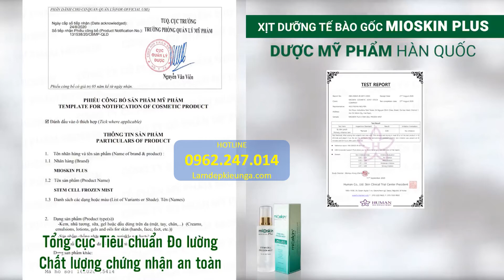Xịt Dưỡng Mioskin Plus Stem Cell Frozen Mist For All Skin Type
XỊT DƯỠNG TẾ BÀO GỐC MIOSKIN PLUS | Xịt dưỡng chăm sóc da 6 trong 1

MIOSKIN PLUS – dược mỹ phẩm Hàn Quốc tiện lợi và dễ sử dụng, hỗ trợ giải quyết hàng loạt vấn đề: dưỡng ẩm, tái tạo, trẻ hóa da, dưỡng da vùng mắt, nâng tông da trắng hồng và chống ánh sáng xanh. Mioskin Plus thay thế quy trình chăm sóc da 5 bước, gồm: nước hoa hồng, kem dưỡng ẩm, serum, kem dưỡng mắt, hỗ trợ trị mụn.

Xịt dưỡng tế bào gốc Mioskin Plus không chỉ cung cấp độ ẩm cần thiết giúp da trở nên căng mọng, tràn đầy sức sống mà còn tích hợp luôn công dụng bảo vệ da khỏi những yếu tố gây lão hóa, đồng thời chữa lành những tổn thương sẵn có để da đẹp và trẻ khỏe bất chấp thời gian.

/// THÀNH PHẦN XỊT DƯỠNG MIOSKIN PLUS
Xịt dưỡng tế bào gốc Mioskin Plus được chiết xuất từ những thành phần quý hiếm, thân thiện và an toàn với da, không gây kích ứng hay bào mòn da, kích thích da phục hồi sau thời gian ngắn sử dụng, da khỏe, mịn và sáng hơn.

Thành phần đầy đủ: Deionized water, Pentylene Glycol, Glycereth-26, Propylene Glycol, Niacinamide, Glycerin, 3-O-Ethyl Ascorbic acid, Sodium Hyaluronate, Crocussativus Flower Extract, Tocopheryl Acetate, Arbutin, Glycyrrhiza Glabra Root Extract, Scenedesmus Rubescens Extract, Vaccinium Vitis-Idaea Fruit Extract, Phenoxyethanol, Sodium Benzoate, Carbomer, Allantoin, Xanthan Gum, Ethylhexylglycerin, Ethanol, Citric Acid, Gluconolactone, Calcium Gluconate, Sodium DNA, Disodium EDTA, Fragrance.

/// CÔNG DỤNG XỊT DƯỠNG MIOSKIN PLUS
Mioskin Plus có thiết kế dạng gel, thẩm thấu nhanh, không gây bóng dầu, không nhờn rít, không bí tắc lỗ chân lông đi kèm với khả năng cấp nước và giữ ẩm cả ngày đêm từ sâu bên trong, nuôi dưỡng làn da mềm mại, trắng sáng, kích thích sản xuất collagen và tăng sức đề kháng cho da, cải thiện độ sần sùi và xỉn màu của da.

❶  Làm mềm da

❷  Nâng cơ

❸  Làm sáng da

❹  Dưỡng ẩm

❺  Chống lão hóa

❻  Chống tia UV và ánh sáng xanh

/// ĐỐI TƯỢNG SỬ DỤNG XỊT DƯỠNG MIOSKIN PLUS
- Người bận rộn không có thời gian chăm sóc da.
- Nhân viên văn phòng thường xuyên tiếp xúc ánh sáng xanh, máy lạnh.
- Gọn nhẹ, tối giản hóa việc chăm sóc da cho người đi du lịch.
- Người mới bắt đầu học cách chăm da.
- Làm lớp nền trang điểm bền, mịn, lâu trôi và không xuống màu.
- Giữ làn da luôn khỏe mạnh khi tập luyện thể dục thể thao.

/// CÁCH SỬ DỤNG XỊT DƯỠNG MIOSKIN PLUS
Rửa sạch tay và lau khô trước khi sử dụng sản phẩm xịt dưỡng tế bào gốc Mioskin Plus.

- Cách 1:

Bước 1: Giữ chai xịt thẳng đứng cách mặt khoảng 20-30 cm, đầu xịt hướng lên trên.
Bước 2: Nhắm mắt và nhấn đầu xịt. Từ từ di chuyển chai xịt theo hướng vòng tròn quanh mặt để các tia nước có thể len lỏi vào tận mọi tế bào da. Sau đó để khô tự nhiên khoảng 3 phút.

- Cách 2:

Bước 1: Xịt sản phẩm ra tay một lượng vừa đủ, sau đó chấm lên 5 điểm: trán, mũi, 2 bên má và cằm đồng thời thoa đều vùng cổ.
Bước 2: Mát xa nhẹ nhàng để dưỡng chất thấm đều vào da.
Bảo quản: Đậy nắp sau khi sử dụng, bảo quản nơi khô ráo thoáng mát, tránh ánh sáng trực tiếp.

Lưu ý: Tránh xa tầm tay trẻ em, tránh tiếp xúc với mắt, nếu sản phẩm dính vào mắt phải rửa bằng nước sạch.

👉 Trải nghiệm ngay❗️
📌Địa chỉ: 255 Hoàng Hoa Thám, Phường 13, Tân Bình, Tp.HCM